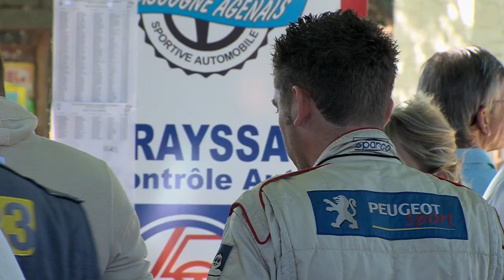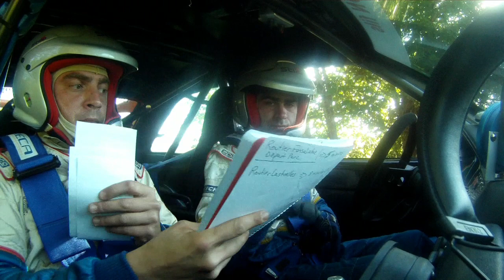Rallye Sauveterre la lémance 2011 Equipage PURREY ABERLEN Episode 1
EPISODE 1 du rallye de sauveterre la lémance 2011 de l'équipage du team rallyes reve PURREY ABERLEN